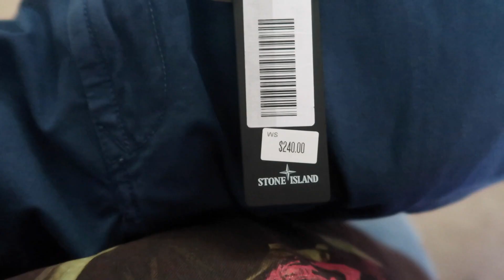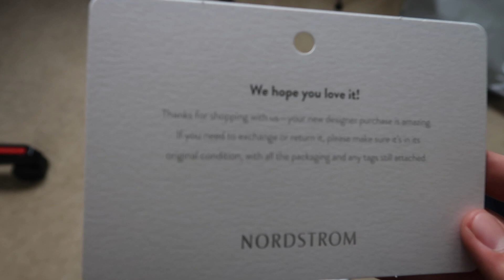INSANE SHOPPING SPREE IN TOPANGA MALL (OVER $10000 SPENT)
Yo what is up guys, Fabian Rizzo here and this video is about me deciding to go on a shopping spree in the topanga mall located in Southern California.

Don't forget to use these valuable links:

My Gear:
Acoustic foam
Xbox one
Controller Charger
Nikon D5200
External drive